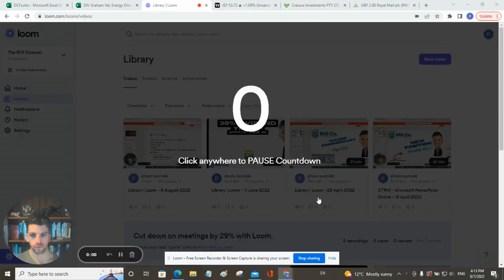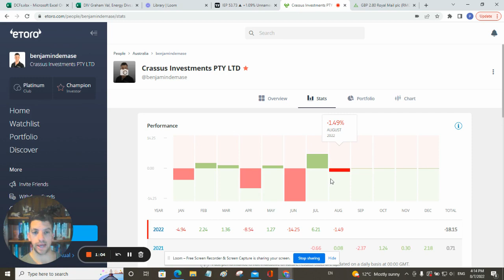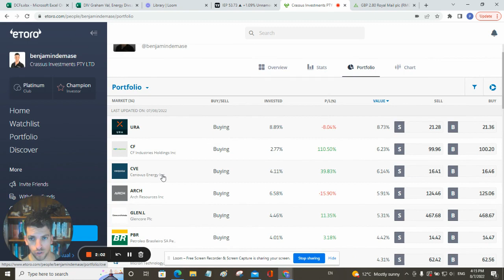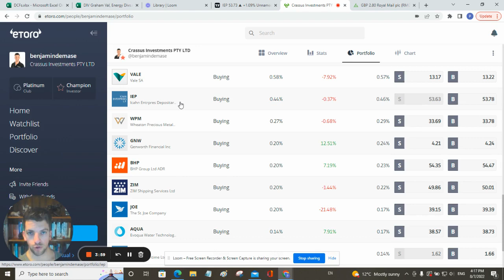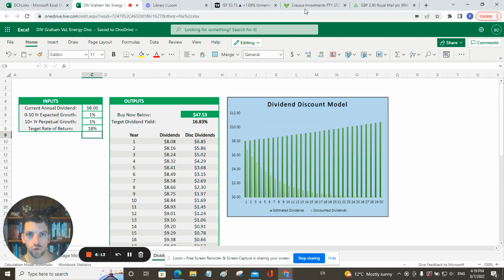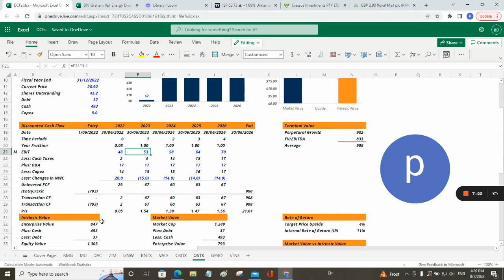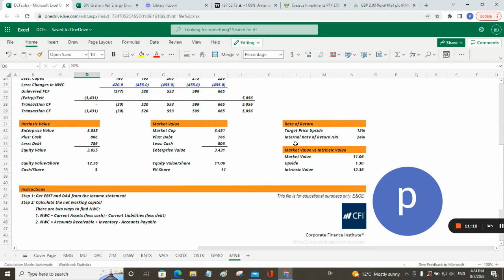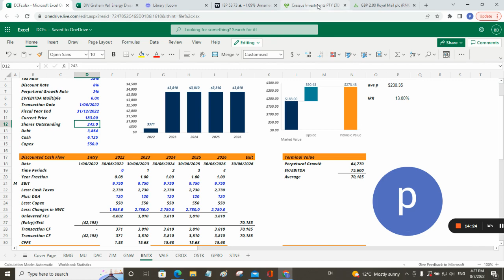July Portfolio Update. +6.21% Rebound.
Here is the monthly review for July.
The Portfolio rebounded +6.21% with plenty of cash in reserve.

In this video I outline my plans for capital allocation for 2H 2022.